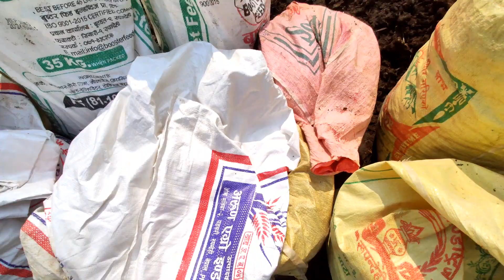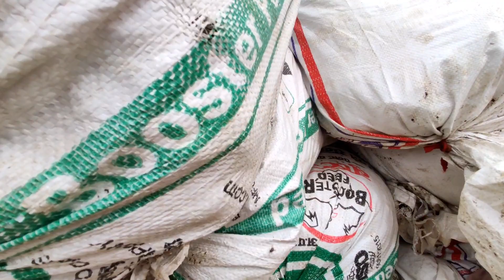after long time pachi vanja sanga vet ani dharai kam gariyo 😅